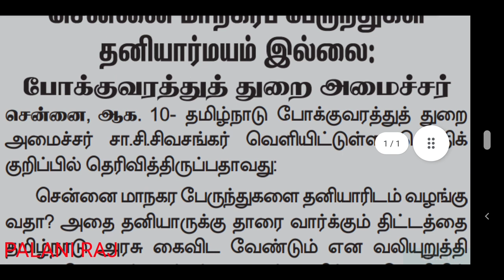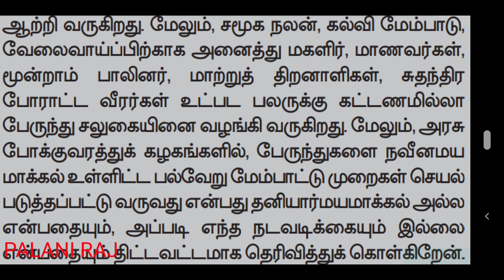TNSTC | TNSTC LATEST OFFICIAL UPDATES | TNSTC NOTIFICATION | TNSTC JOB | TNSTC VACANCY | TNSTC NEWS